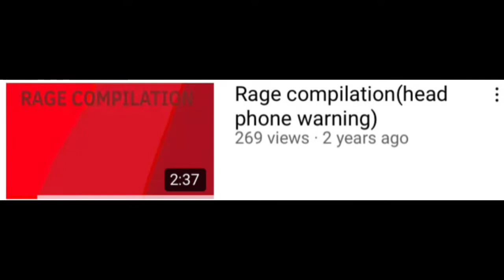Rage compilation 3 Teaser Trailer